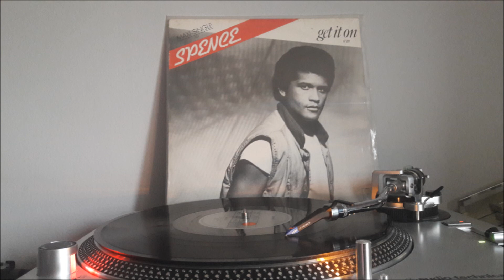SPENCE MAXI 83 - GET IT ON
SPENCE GET IT ON